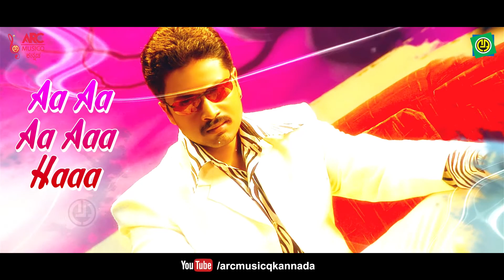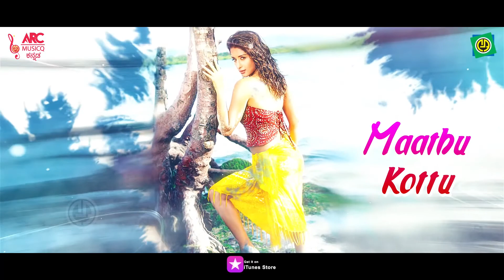Onde Balli | Rajesh Krishnan | Chethan | K.Kalyan | Yuvan Shankar Raj | Aditya | Sameksha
Album  : Madana
Song    : Kannu Ninnadu
Singer  : Rajesh Krishnan,Chethan
Lyric    :  K.Kalyan
Label   : Ashwini audio

  @Namma UK Mandi   @Ashwini Recording Company

_______ @Ashwini Recording Company   &  @Namma UK Mandi   _________

We are glad that we meet virtually on  @ARC Musicq Kannada   Official YouTube through our music. If you are new to our Channel,

Hit 'LIKE' & 'FOLLOW' and show us your support! :)